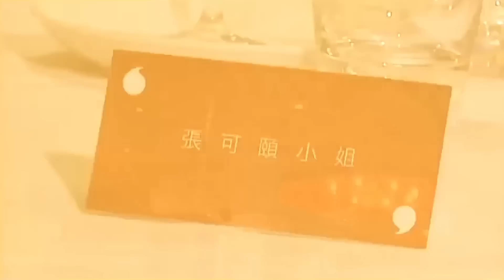張可頤無聲患重病甲狀腺亢進 誤以為小事服藥後腫脹｜拍長恨歌壓力爆煲與鄭秀文經歷雷同 愛犬離世陷抑鬱｜主持節目發台瘟獲Do姐鄭裕玲拯救｜志雲飯局 陳志雲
張可頤． Part I
張可頤18歲獲徐克發掘參與電影拍攝，1991年組成花生女郎組合灌錄唱片，選美後加入TVB拍攝電視劇。歌、影、視哪一方面工作是她的最愛？ 張可頤接拍《長恨歌》出現抑鬱，相伴多年的小狗同期離去，為她帶來沉重的打擊。可頤及後發現患上甲狀腺功能亢進症，需要停工養病，面對人生的低潮，她學會沉澱與認識自己。 可頤康復後嘗試接受主持工作的挑戰，她又有甚麼新的體驗？可頤因主持《更上一層樓》認識男友曾安邦，可頤對初次見面的對方印象是怎樣？有關二人訂婚的傳聞，可頤認為該報道充滿娛樂性！